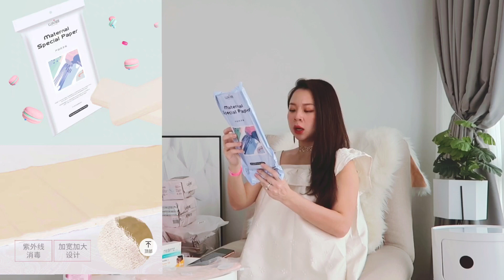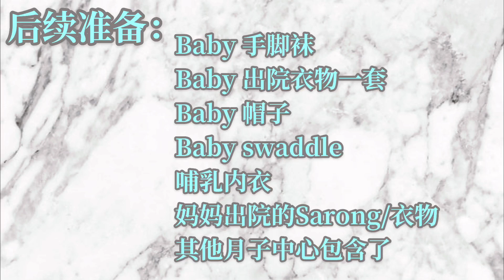待产懒人包｜孕妇待产包清单｜孕妇坐月子清单｜待产包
待产包清单淘宝链接：
9👈fu置内容₤9Riqcemah09₤打開👉绹..寶👈或點击链街 至瀏lan嘂..【哇爱待产包秋季入院全套母子孕妇产妇产后坐月子用品秋冬季10月份】